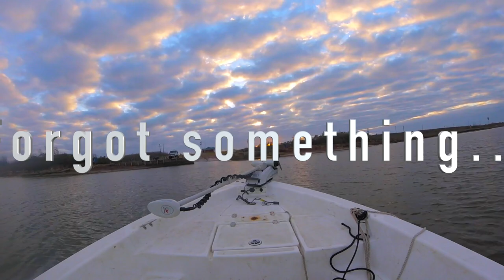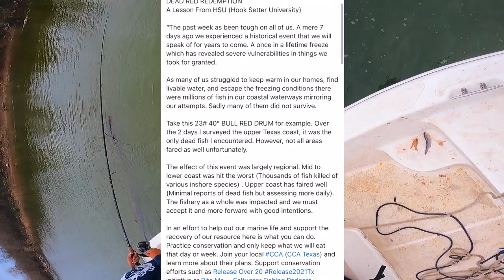How To Catch Fish in Your Sleep...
On this AdVenture, let me show you how easy fishing is by when I catch a few in my sleep. This was a fun trip the weekend following our major freeze. We practiced conservation on all of our catches today until we could get a glimpse at the effect on our fishery. Then we experinced a fishermans nightmare.